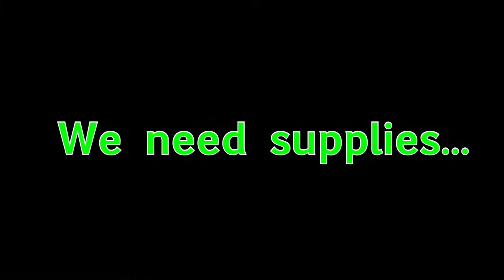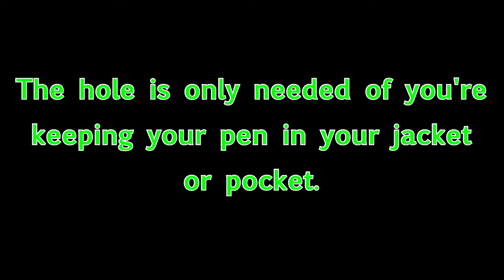Vape Pen Fountain Soda (cannabis)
Vape your cannabis with further discretion using my new invention. "Vape Straws" Patent Pending. New product set to release next week.